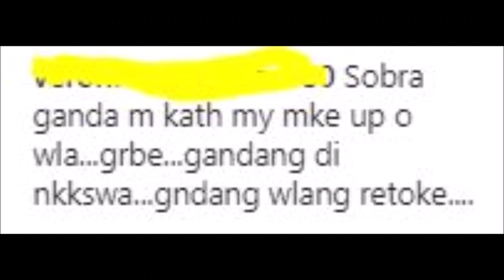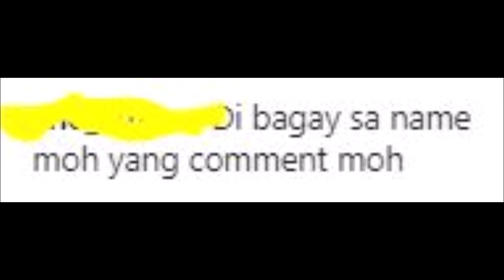KATHNIEL UPDATE!! KATHRYN BERNARDO FRESH NA FRESH ANG BEAUTY..DANIEL PADILLA MALAPIT NA ANG BIRTHDAY